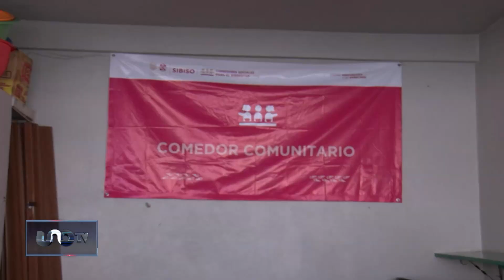Héroes del agua: Piperos combaten la crisis hídrica sin descanso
Operadores de pipas a diario hacen frente a la crisis hídrica, incluso llegan a exponerse a vecinos enojados por falta de agua.